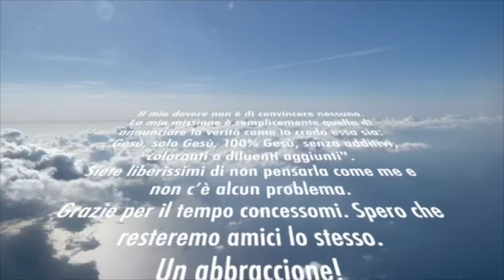Come andrà a finire? Una parola profetica per il 2024.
In questo miasma di falsi profeti che sparano bufale a destra e a manca c'è forse una parola profetica di cui ci si può fidare? la risposta è sì, indubbiamente sì.  L’unica parola profetica che ha alcun valore, quella pronunciata dall’autore della vita, dal regista della storia, dall’unico vero veggente del futuro, Dio.
Questa è la mia parola profetica per il 2024 - come andrà a finire? Non lo so, ma una cosa so: mi fido di come tu decidi andrà a finire.
Punto.